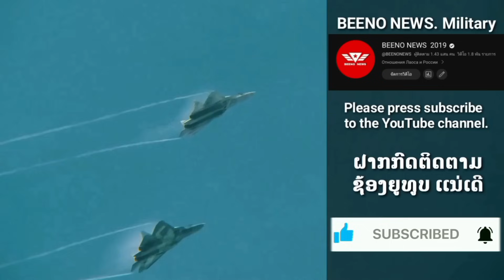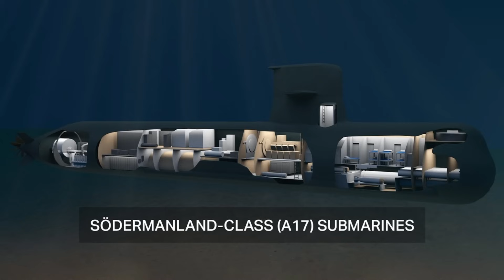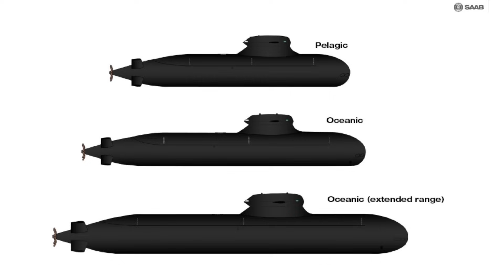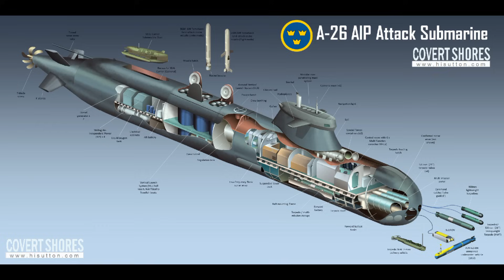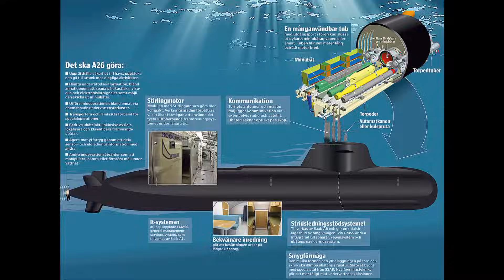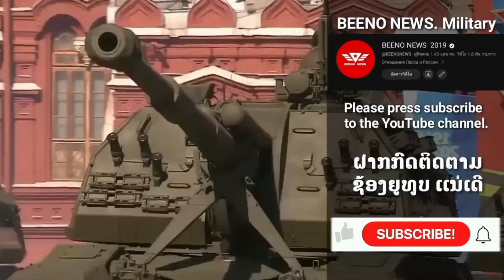ເຮືອດຳນ້ຳ A-26 ມາເເລ້ວ. ສະວີເດນ ສະເຫນີຂາຍໃຫ້ກອງທັບເຮືອນໄທ ໃນລາຄາເປັນກັນເອງ